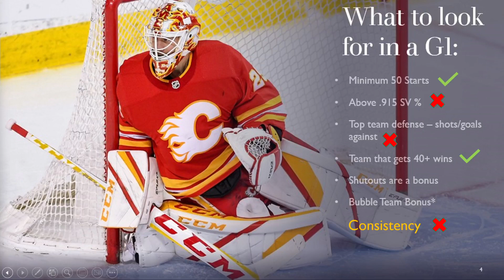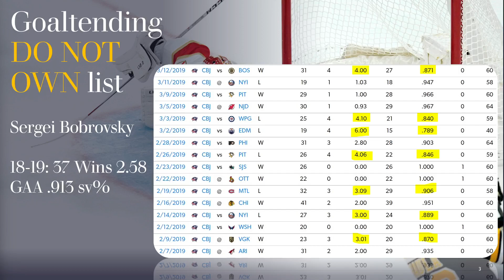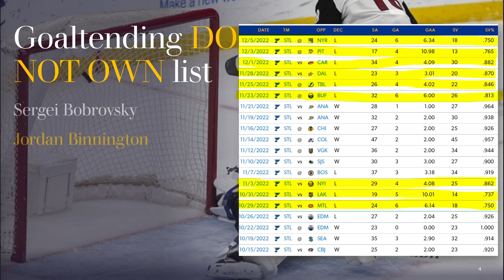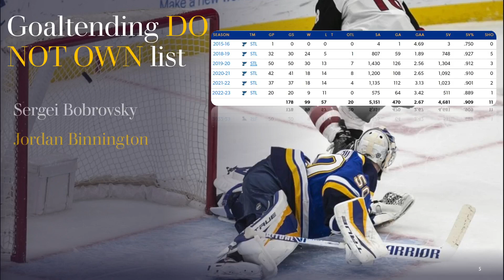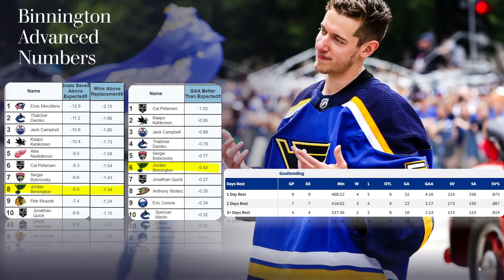DON'T USE JORDAN BINNINGTON IN FANTASY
Jordan Binnington recently (last night) joined my Goaltending "Never Again" list finally giving Sergei Bobrovsky some company in the doghouse. Let me walk you through exactly why he's not a good fantasy goalie.

Timestamps:
00:00 Introduction
00:28 What makes a good fantasy goalie?
00:53 What I said about Binnington in the pre-season
01:24 Is Binnington a G1-G2?
02:18 Bobrovsky "Never Again" - Consistency issues
04:44 Binnington Short Term Case - Game Log
05:19 Binnington Long Term Case - Trending in the wrong direction
07:06 Binnington Advanced Stats / Summary